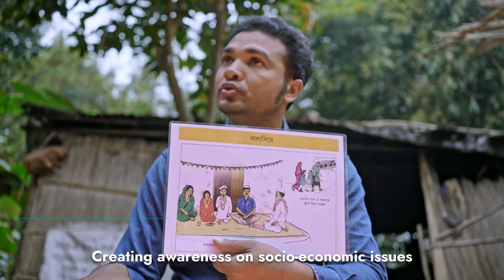From Limited Options to Limitless Potential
SAJIDA is turning limited opportunities into a future brimming with possibilities! Dive into Uttaran's life-changing livelihood stream and watch families transform as they gain valuable skills, access essential resources, and build sustainable businesses. Witness first hand how Uttaran empowers woman-led households to achieve financial independence and pursue their dreams.